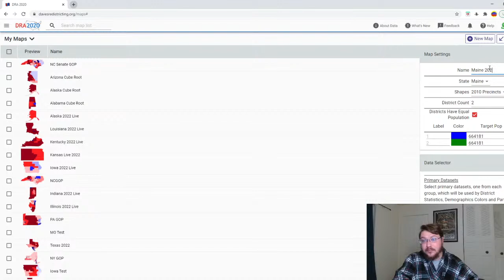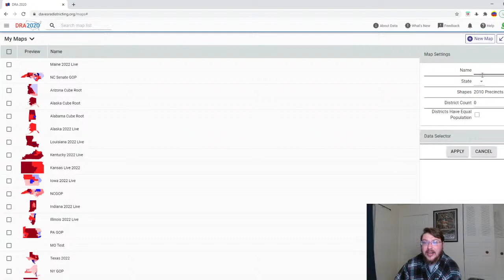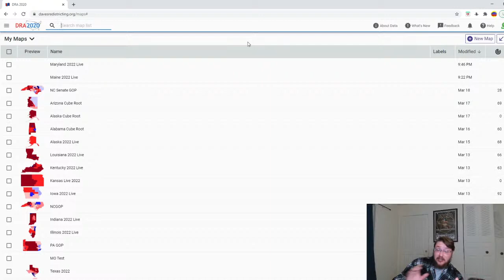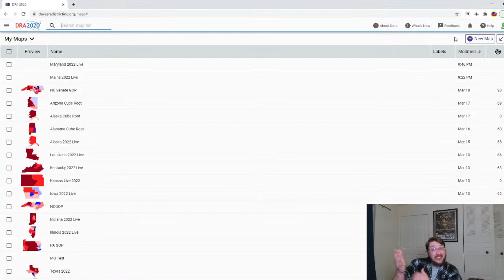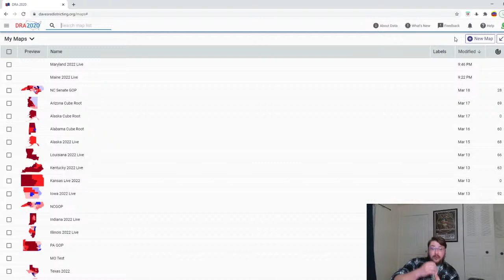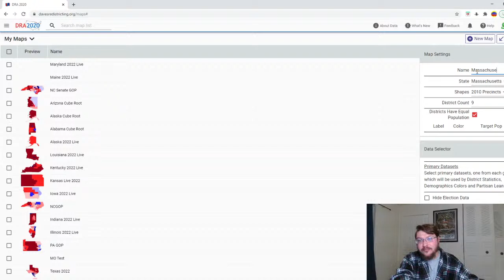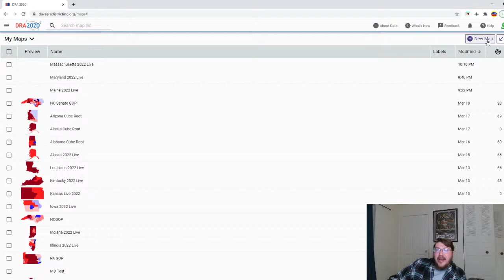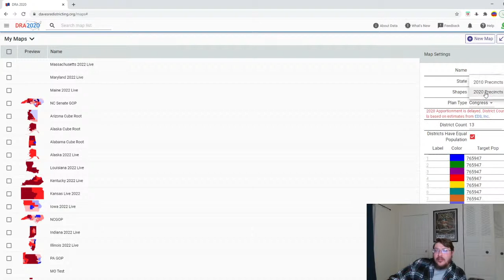Redistricting the States for 2022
Useful Links